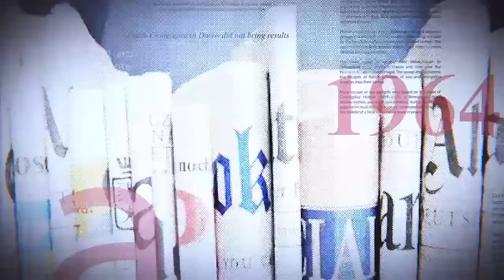ALERTE : KAGAME DÉVOILE ET INTERROGE, LES AMÉRICAINS, LES FRANÇAIS, ATTRAPÉS LA MAIN DANS LE SAC ?